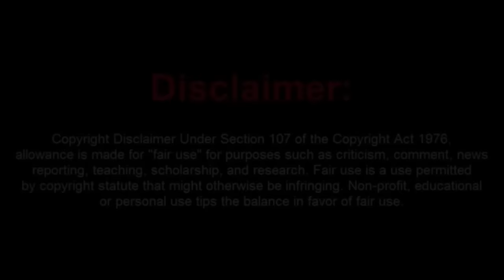Sovtard Claims He Went to Law School but Fails at Basic Research